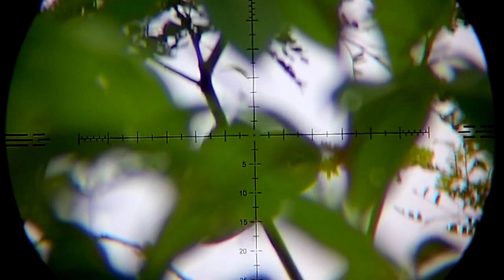Menyanggong punai di pohon kering di hutan belakang rumah.